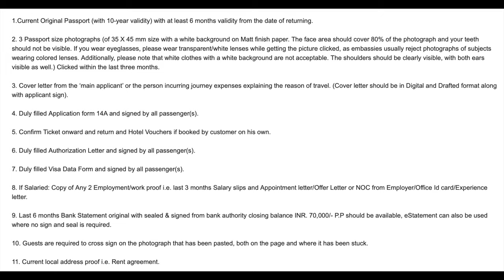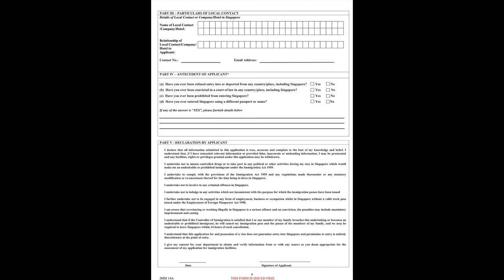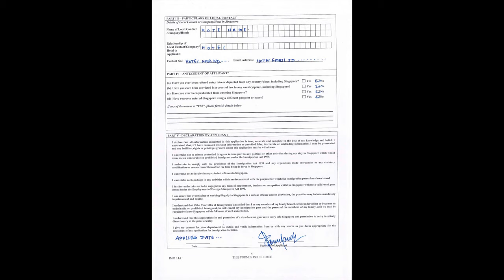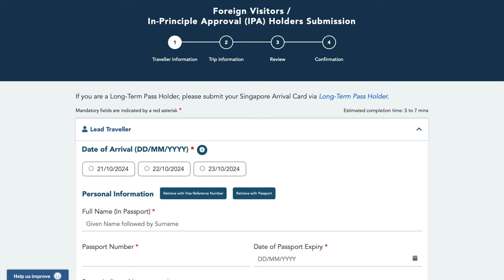Singapore 🇸🇬 Tourist Visa for Indians 🇮🇳: Watch This Before You Apply! (Everything You Need to Know)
Planning to visit Singapore? This video is your ultimate guide on how to apply for a Singapore tourist visa for Indian citizens. I cover every step you need to know, from where and how to apply, to filling out the necessary forms and writing the cover letter. This guide ensures a smooth application process for your Singapore tourist visa with a 2-month validity and a 1-month stay period.

🔍 Topics Covered:
✔️ How to apply for a Singapore tourist visa
✔️ Where to submit your visa application
✔️ What is Form 14A and how to fill it out
✔️ Sample filled Form 14A for reference
✔️ Writing a cover letter for the visa application
✔️ Visa processing time and costs involved
✔️ Arrival card requirements and how to submit it
✔️ List of authorized visa agents in India

Watch till the end for tips on avoiding common mistakes and ensuring your visa approval.